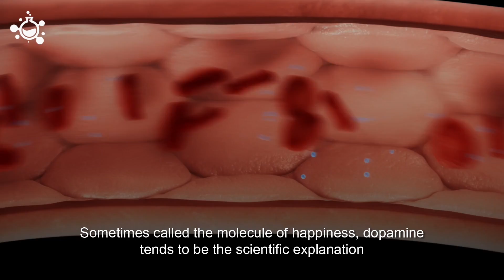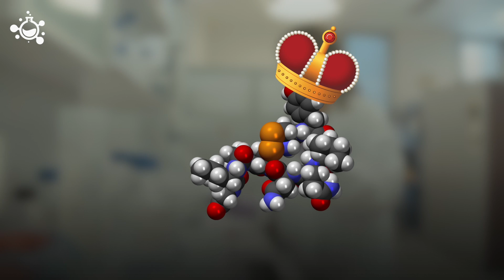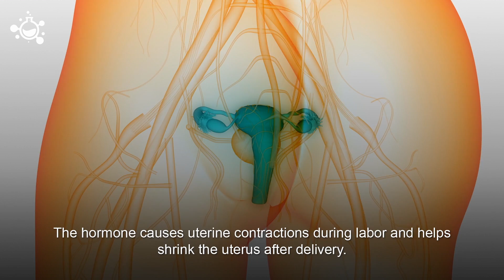Dopamine & Oxytocin: The Chemicals of Love